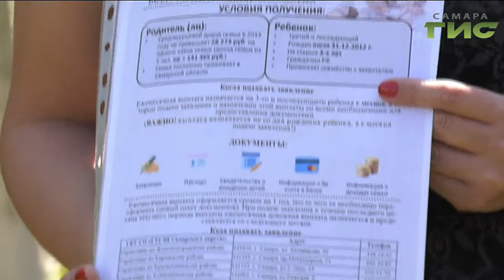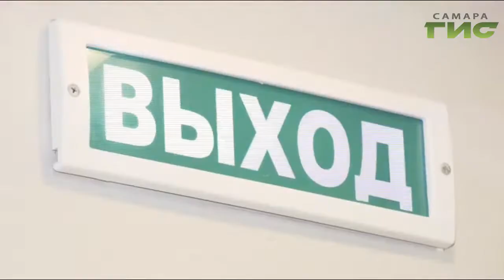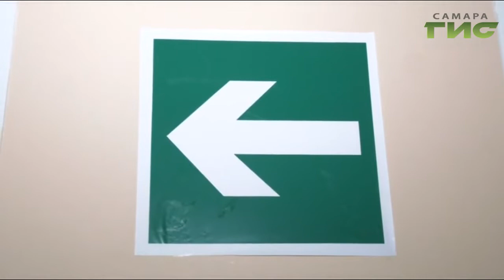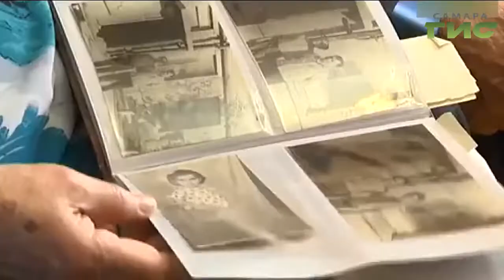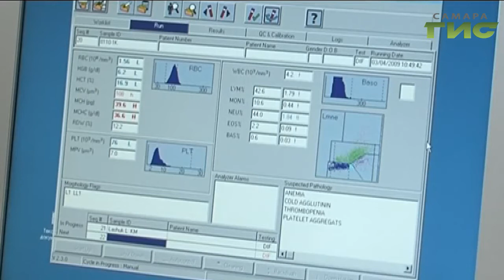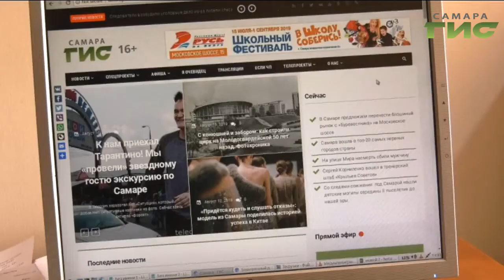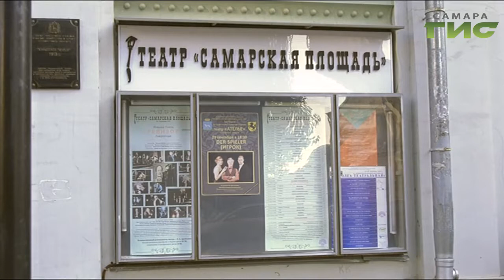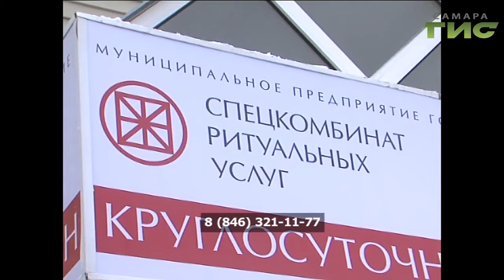"События" от 16.08.2019 (вечер)